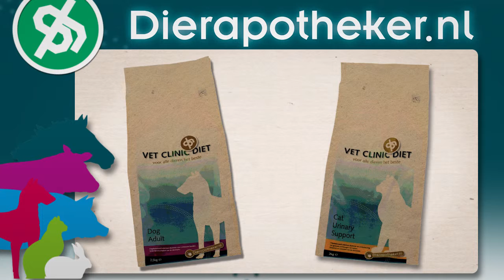Webshopvideo webshopcommercial Vet Clinic Diet Dierapotheker